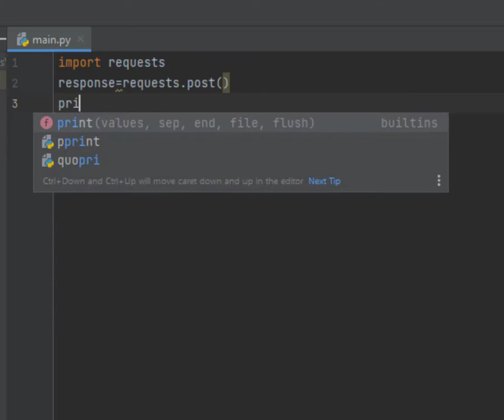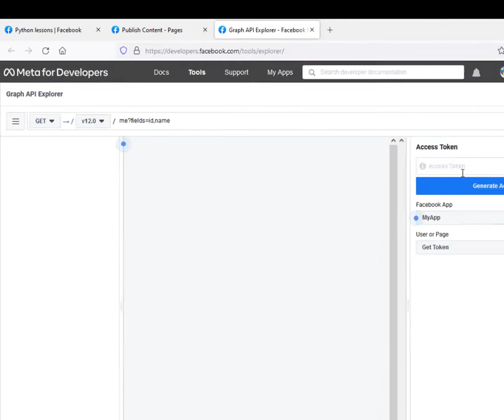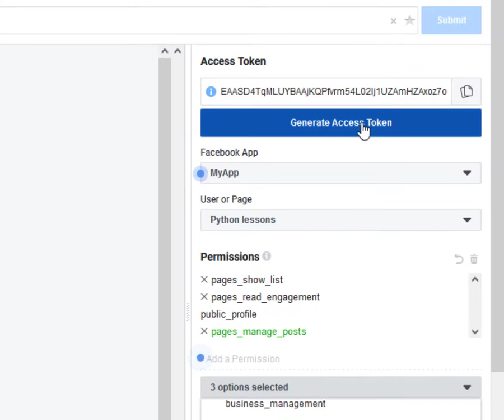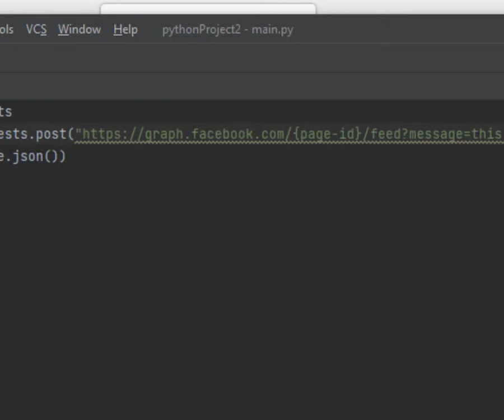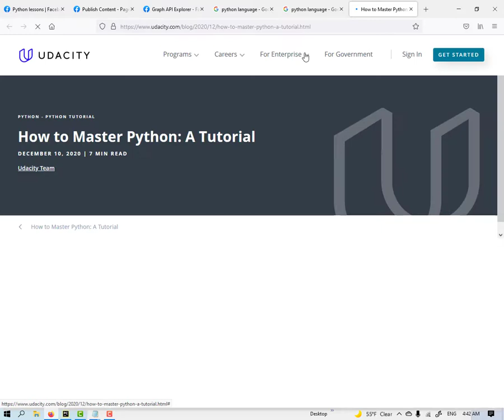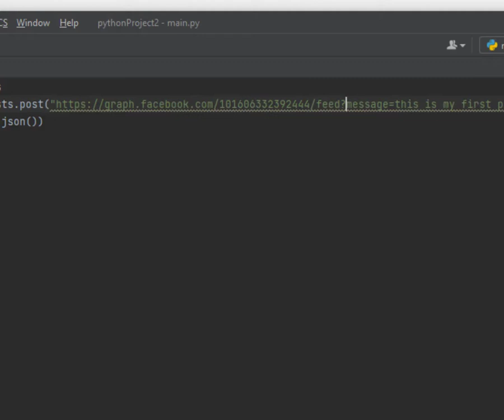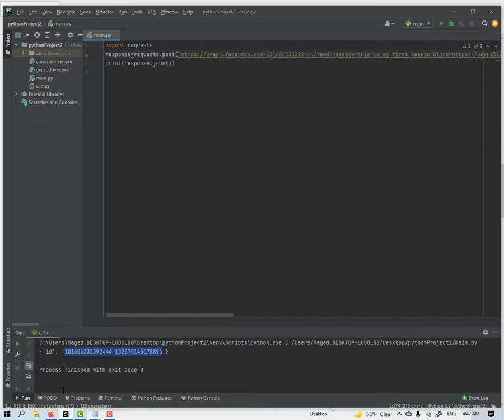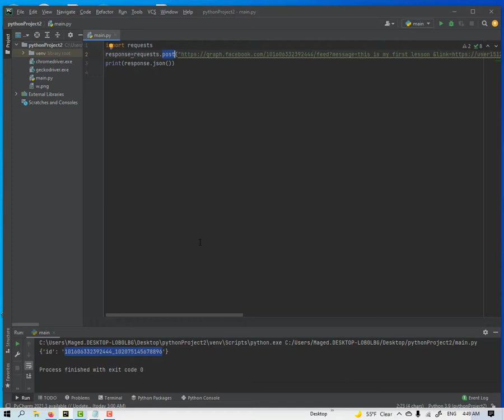Lesson 76 Automate Facebook Page Posts with Python and Facebook Graph API إرسال منشورات فيسبوك الياً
To Post Text Message :
import requests
response=requests.post(" is my first lesson &access_token={access_token}")
print(response.json())

To Post Text Photo:
import requests
print(response.json())

To Post Text Message and link :
import requests
response=requests.post(" &access_token={access_token}")
print(response.json())

To Post Text Message with Photo:
import requests
response=requests.post(" is my post text &access_token={access_token}")
print(response.json())
لغة بايثون
Python شرح
أساسيات بايثون
تعلم لغة بايثون
Automate Facebook using python | Graph API & Requests | Post on FB Pages |
Automate Facebook Page Posts with Python and Facebook Graph API
How to Auto Post in facebook pages| Facebook automation
Auto Post On Facebook pages With Python | Free | Unlimited | Easy
Facebook API - Graph API - Post a message to Facebook Page using python code
Facebook API - Graph API - Post a photo to Facebook Page using python code
Facebook API - Graph API - Post a message with link  to Facebook Page using python code
Facebook API - Graph API - Post a message  with picture to Facebook Page using python code
Facebook API - Graph API - Post link to Facebook Page using python code

facebook الدخول
facebook ف
facebook ل
fac facebook
faceböök
facebook الموقع الرسمي
face book تسجيل
ل facebook
فذس بوك
facebook الجديد
face book تسجيل الدخول
facebook ش
facebook s
ر facebook
face book تحميل
فییسبوک
ب=facebook
ب facebook
بشؤث بوك
0فيس

facebook automation 2020
facebook automation 6.9

facebook automation 6.6
facebook automation 6.8
facebook automation 6.9.2

python automation
python automation projects
python automation scripts
python automation course
python automation ideas
python automation libraries
python automation jobs
python automation testing
python automation scripts examples
python automation interview questions
python automation framework
python automation ui
python ui automation framework
python gui automation documentation
python ui automation windows
python pc
python كورس
python automation ssh
r/python automation
r/python automation ideas
automation python
python automation windows 10
learn python game automation 2021
azure automation python 3 support
python 3 automation
azure automation python 3
python 3 ssh network automation quick start
python 3 gui automation
python 3 network automation
automation anywhere 360 python
python auto post facebook
facebook auto poster python
python graph api
python graph api send email
python graph api facebook
python graph api library
python graph api call
python graph api sharepoint
python graph api sdk
python graph api send mail
python graph api example
python graph api microsoft
python graph api client
python graph api request